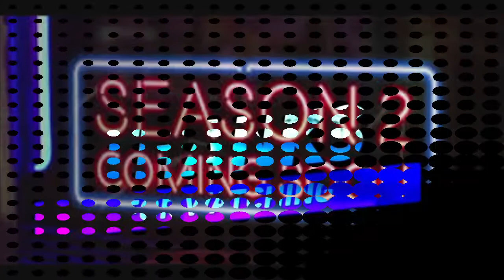| How to restrict Australia's chase of 41 runs in WCC2 |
Hey folks I am back with another gaming video
In this videos i defended 41 runs with Australia having a strong batting lineup in wcc 2 (World Cricket Championship)